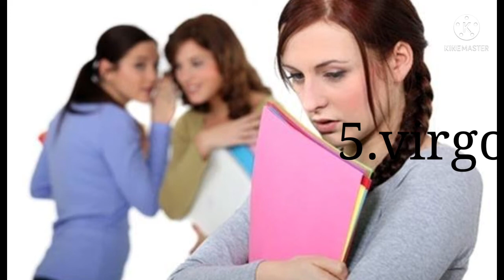Urutan Zodiak Dari yang Bisa Jaga Rahasia Sampai yang Gampang Ngebocorin